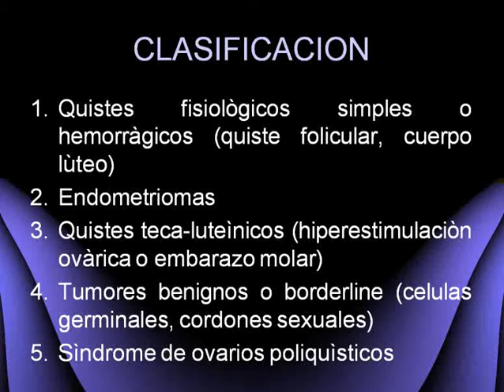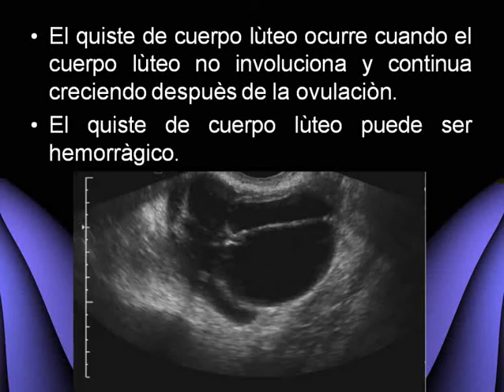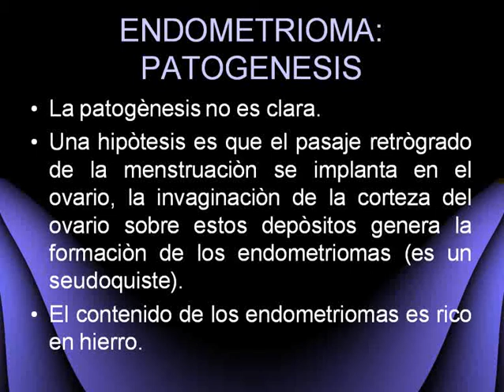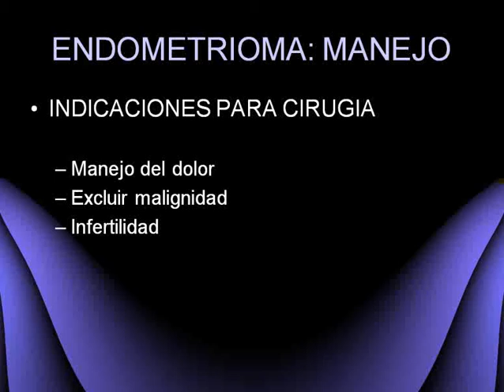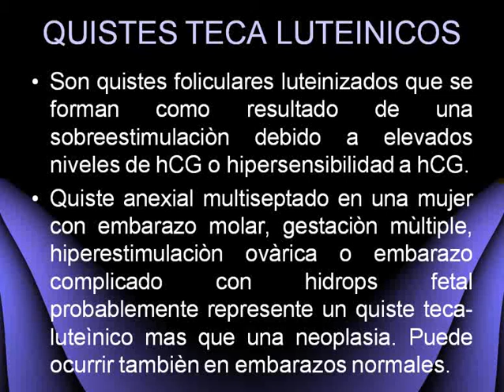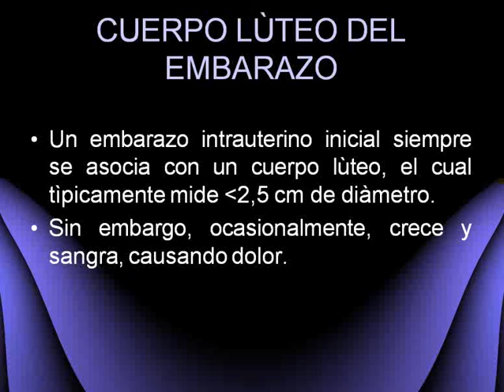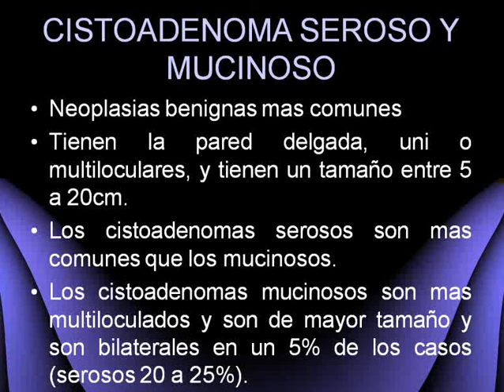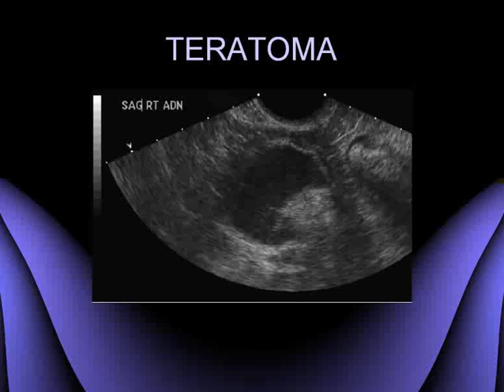Tmmed ginecología - 1 30